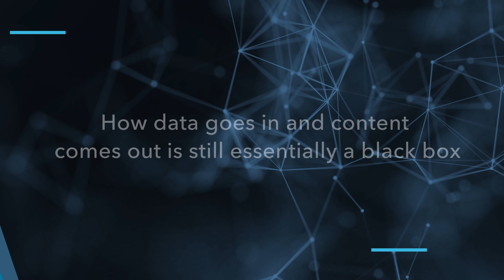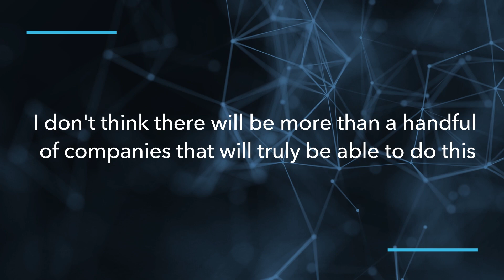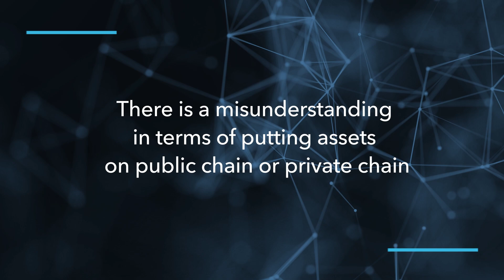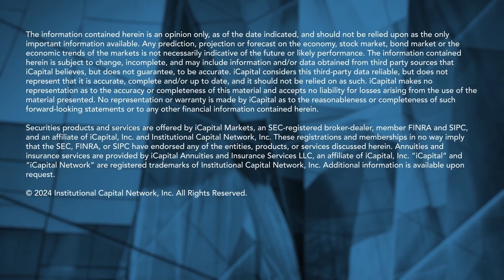Artificial Intelligence and Blockchain Tech | Beyond 60/40 Ep. 28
Filmed at our recent iCapital CONNECT | Singapore 2024 event, Anastasia Amoroso, iCapital's Chief Investment Strategist, sits down for a thought-provoking conversation with Jen Zhu Scott, Founding Partner of IN. Capital. Jen brings over 20 years of experience investing in deep technologies & private wealth, and named Forbes World's Top 50 Women in Tech.

Jen talks about the opportunities and risks of artificial intelligence and blockchain technologies, highlighting their potential convergence and the importance of data sovereignty comparing AI to a transformative technology like electricity, while blockchain ensures data authenticity and sovereignty. She also highlights the risks of AI, including deepfakes and misinformation, and stresses the need for solutions such as digital watermarking.

Jen shares insights into investment thesis, focusing on companies that are innovating in areas like generative AI, natural language processing, and blockchain-based solutions for regulated institutions.

Tune in for more on the potential in tokenization and blockchain solutions for regulated industries, though interoperability between institutions is key to broader adoption.